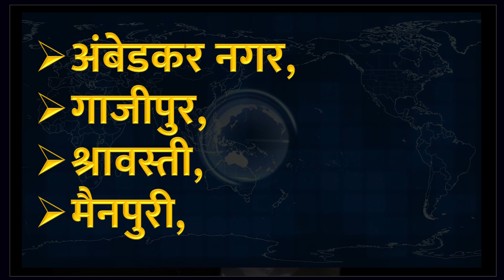भाजपा मुस्लिम वोट के लिए तड़प रही है? | 25 MARCH 2023 | Yogesh Rana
BJP yearning for Muslim votes? , 25 MARCH 2023 | Yogesh Rana

Narendra Modi,

muslim voters,
Uttar Pradesh,
Yogi Adityanath,

shortsvideo,
shorts,

Journalist Opinion,
Special Interviews,
Special Discussion,
news in politics,
2024 election,
election prediction,
election poll,
opinion poll,
india election,
election astrology,
Latest News,
Top News,
news today,
today latest news,
Congress,
BJP,
Yogesh Rana,
Uttarakhand,
uttarakhand news,